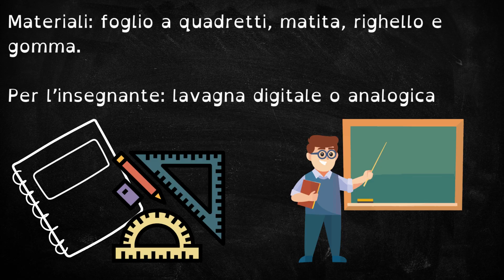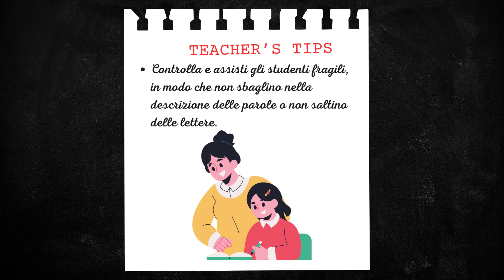Il gioco delle parole geometriche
La componente ludica può essere inserita in brevi attività, per aiutare la memorizzazione e facilitare la partecipazione e l'attenzione di tutta la classe, anche degli studenti più reticenti.
Ecco un esempio: ripassare o studiare i segmenti tramite il gioco delle parole geometriche misteriose.
Qui il video con il tutorial passo passo per portare questa lezione in classe con te; adatto per una prima media, ma applicabile anche alla scuola primaria.